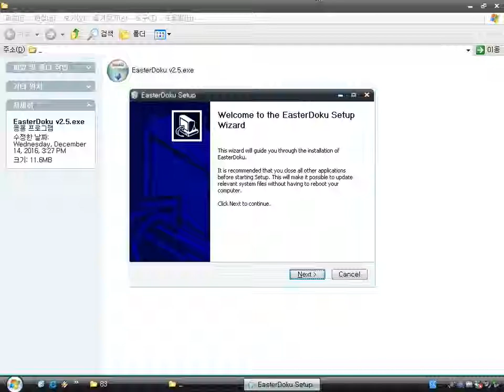EasterDoku (Windows game 2007)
EasterDoku is a simple puzzle game made by Majesco Entertainment.
It's a normal Sudoku game, but, in lieu of numerals, it uses easter images.

Like other Sudoku games, you have to make every row, column and region contain one of each image.

00:37 very important information
01:16 the game commencement
10:28 win